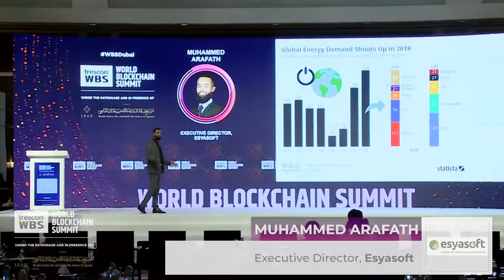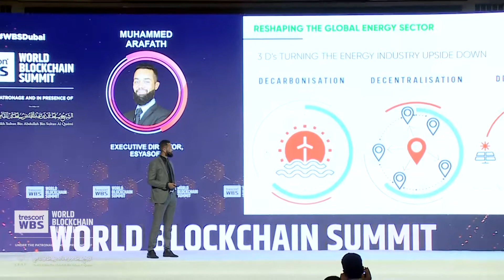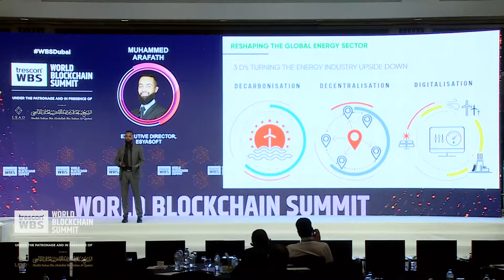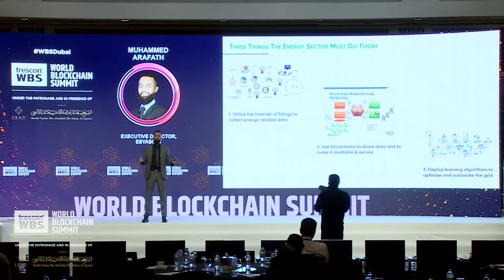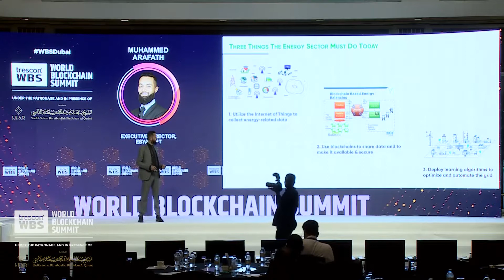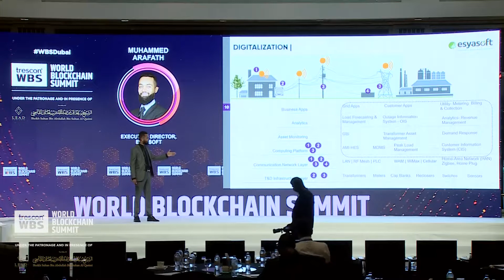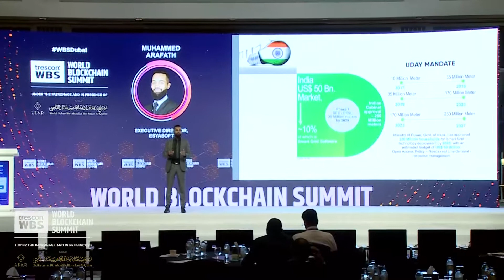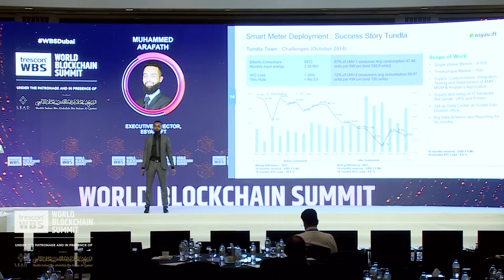Integration of Blockchain in the Smart Grid Model | Muhammed Arafath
Tech Talk on Integration of Blockchain in the Smart Grid Model by Muhammed Arafath - Executive Director, Esyasoft ***